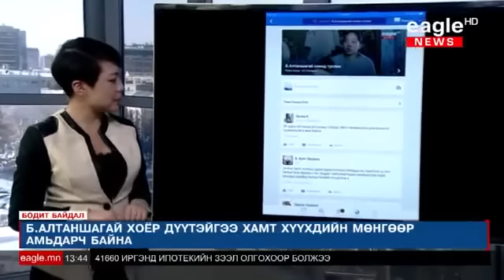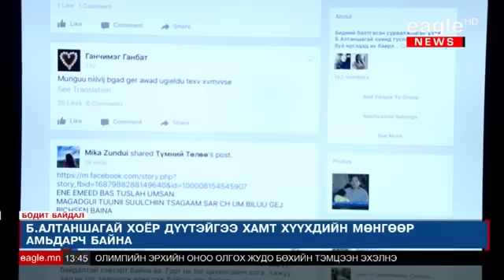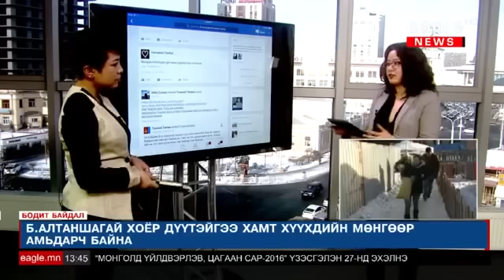Бодит байдал: Алтаншагай 3 өрөө байшинтай боллоо